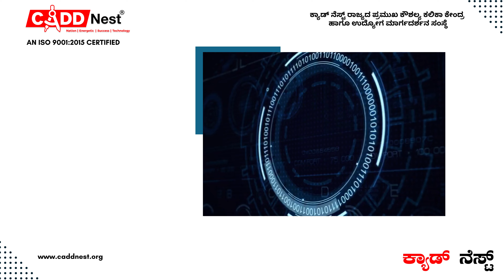Digital Marketing Training Institute | Digital Marketing Course | Content Marketing Institute